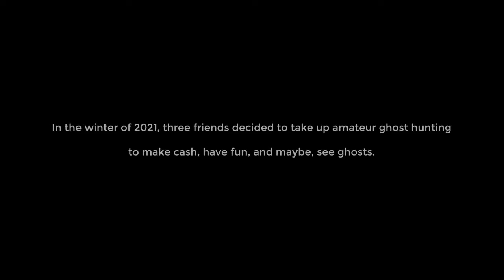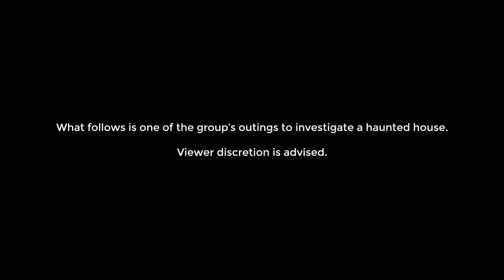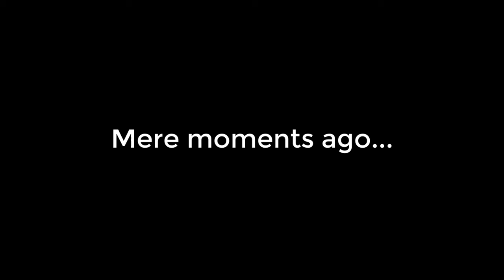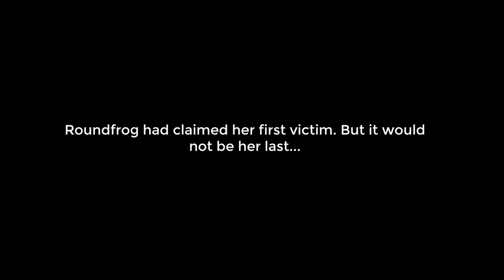PHASMOPHOBIA The Froggening Part 1 (Port Bluff Co-op with Noodlearms, Kanani, and Roundfrog)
Port Bluff streamers Noodlearms, Kanani, and Roundfrog go ghost hunting in PHASMOPHOBIA, an early access game about paranormal investigation and g-g-ghosts. One of them, however, is already doomed... by a *cursed* spherical amphibian. Part 1 of a four hour stream.

We are a group of streamers doing co-op games and tabletop roleplay! Four members strong and counting:

"Dramatic Piano chord1" by Jedo
"VHS Cassette Insert" by MrAuralization
Additional sounds by tomattka, egomassive, Truss88, TV_LING, and Rudmer_Rotteveel. Thank you all!